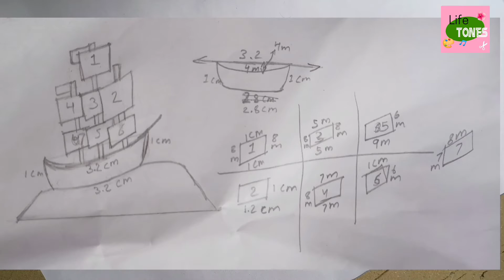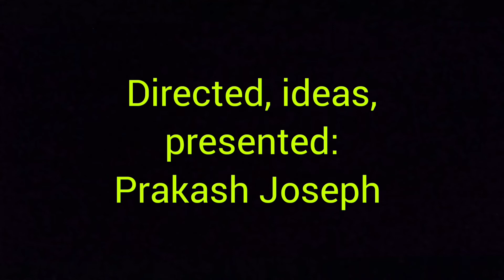Useful ideas that you can try / LifeTones.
ഈ techniques എല്ലാം തന്നെ മറ്റെവിടെയും കണ്ടിട്ട് ചെയ്തതല്ല, ഇതെല്ലാം ഞങ്ങളുടെ വീട്ടിൽ നിലവിൽ ഉള്ളത് തന്നെയാണ്. 9 tricks മാത്രമേ സമയപരുമിതിക്കുള്ളിൽ ഇവിടെ ഉൾപെടുത്തുന്നുള്ളു. ഈ tricks&techniques(emoji യും😜) ഒക്കെ നിങ്ങൾക്ക് ഇഷ്‌ടമായി എന്ന് ഞങ്ങൾ പ്രതീക്ഷിക്കുന്നു😊.ഇനിയും ഒരുപാട് tricks, techniques ഉണ്ട് അതെല്ലാം വഴിയേ ഞങ്ങൾ upload ചെയ്യുന്നതായിരിക്കും😉.
😊.നിങ്ങളുടെ അഭിപ്രായങ്ങൾ എന്തായാലും അത് comment box ൽ രേഖപ്പെടുത്തണേ... 😉. vedios friends നൊക്കെ SHARE ചെയ്‌ത്‌ ഞങ്ങളെ support ചെയ്യുമെന്ന് പ്രതീക്ഷിക്കുന്നു...അടുത്ത vedio ൽ കണ്ടുമുട്ടാം... stay safe! 😉 byeee!.